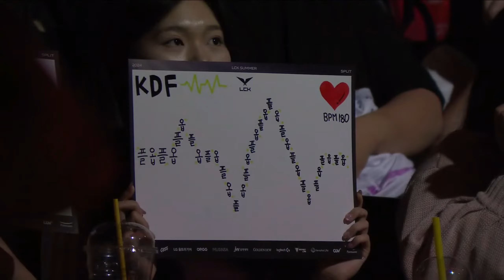[10.08.2024] FOX vs KDF | Game 2 | Bình Luận Tiếng Việt | LCK Mùa Hè 2024